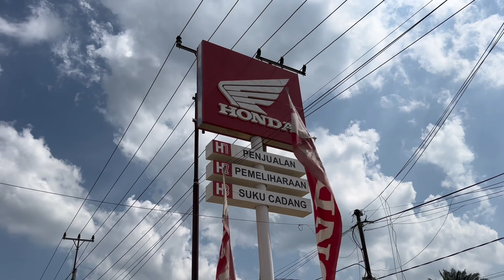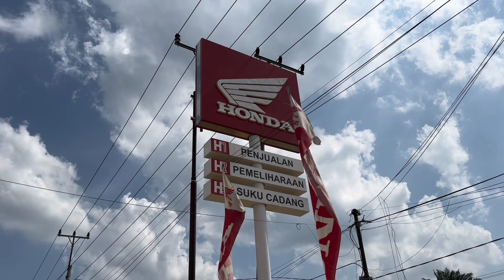Fitur ADV160ABS 2023